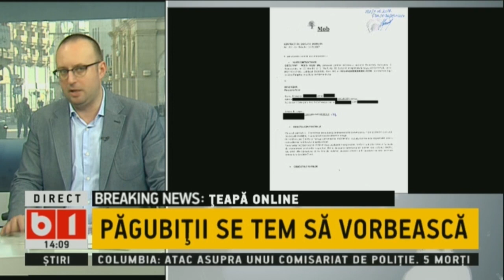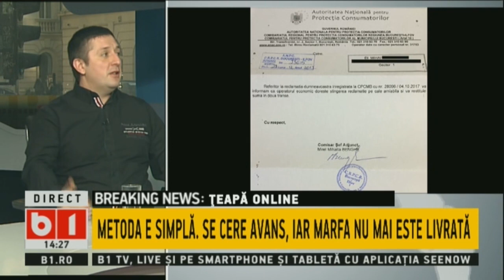Dialoguri incomode cu Laurentiu Botin. Cum sunt inselati romanii de escroci?